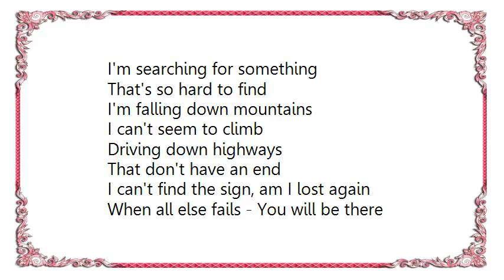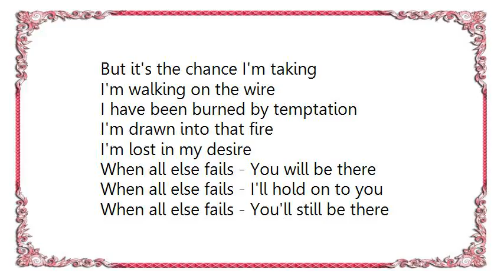John Farnham - When All Else Fails Lyrics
[Lyrics John Farnham - When All Else Fails]
I'm searching for something
That's so hard to find
I'm falling down mountains
I can't seem to climb
Driving down highways
That don't have an end
I can't find the sign, am I lost again
When all else fails - You will be there
When all else fails - I'll hold on to you
When all else fails - You'll still be there
When all else fails - I'll turn to you
I'm selfish and jealous
I'm proud and a fool
I'm walking with strangers
And strangers are cruel
I'm praying to gods
That I don't even know
I'm ready and willing
Where do I go?
I know I might be mistake
But it's the chance I'm taking
I'm walking on the wire
I have been burned by temptation
I'm drawn into that fire
I'm lost in my desire
(Repeats)